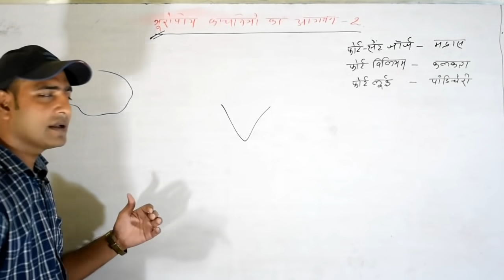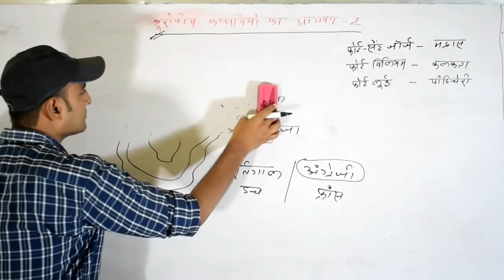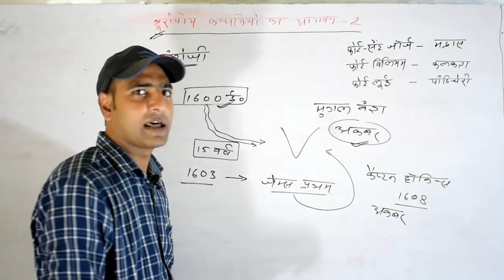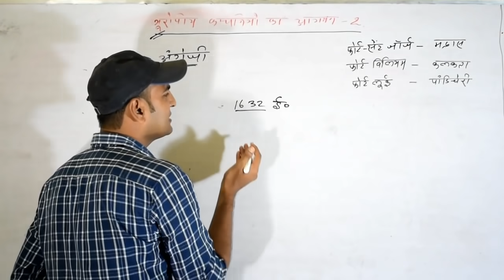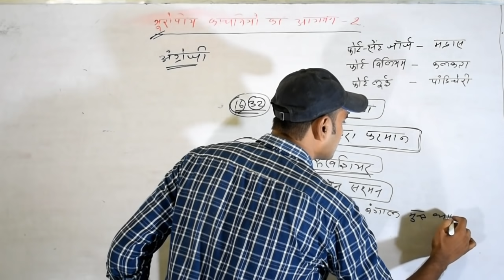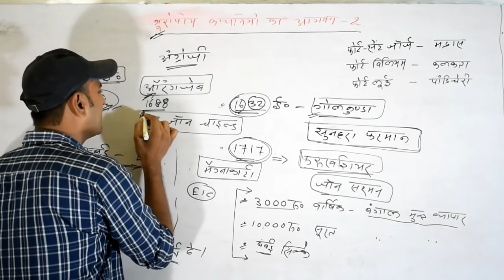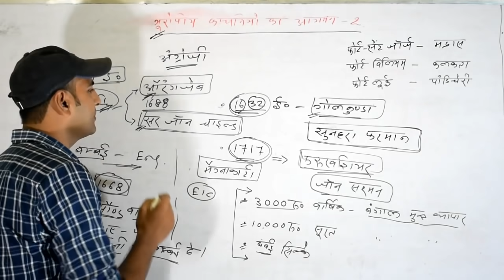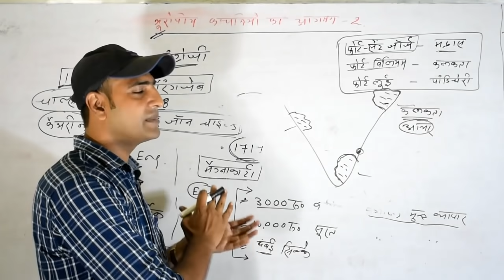आधुनिक भारत का इतिहास.. यूरोपियों का आगमन 2